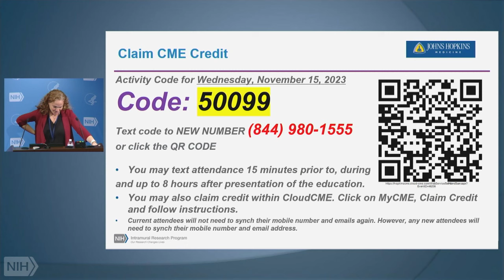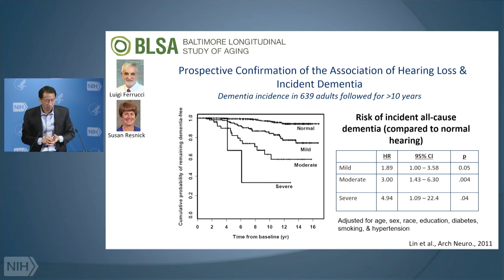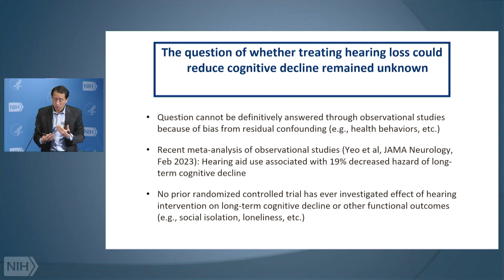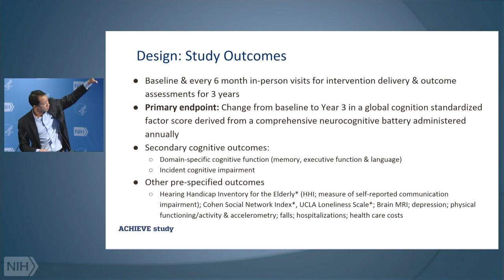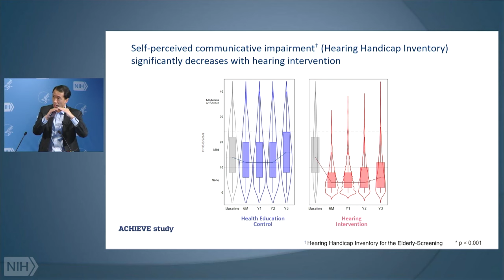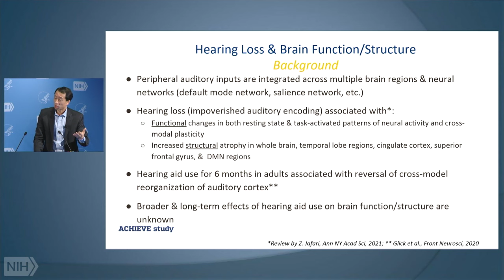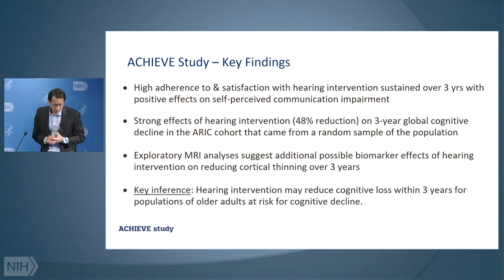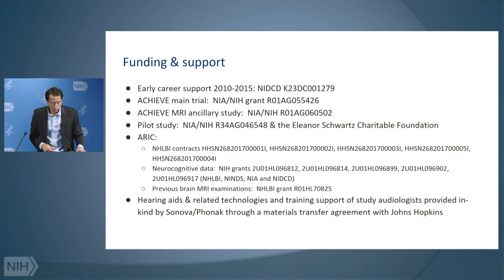Hearing loss & dementia – from epidemiological insights to the ACHIEVE trial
Frank R. Lin, M.D., Ph.D. is a Professor of Otolaryngology, Medicine, Mental Health, and Epidemiology and director of the Cochlear Center for Hearing and Public Health, a research center based at the Bloomberg School of Public Health. Dr. Lin completed his medical education, residency in Otolaryngology, and Ph.D. in Clinical Investigation, all at Johns Hopkins. He completed further otologic fellowship training in Lucerne, Switzerland. Dr. Lin's clinical practice is dedicated to otology and the medical and surgical management of hearing loss. His public health research focuses on understanding how hearing loss affects the health and functioning of older adults and the strategies and policies needed to mitigate these effects. From 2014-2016, Lin led initiatives with the National Academies of Science, Engineering, and Medicine (workshop, consensus study), the White House President’s Council of Advisors on Science and Technology (PCAST), and Congress that resulted in passage of the Over-the-Counter Hearing Aid Act of 2017 which overturned 40 years of established regulatory precedent in the U.S. This federal law reflects the direct result of his prior research and broader policy work around hearing loss and public health. He currently serves as a member of the Board on Health Sciences Policy at the National Academies. As the director of the Cochlear Center, he oversees over $30 million in committed NIH and philanthropic funding dedicated to advancing the mission areas of the Center.